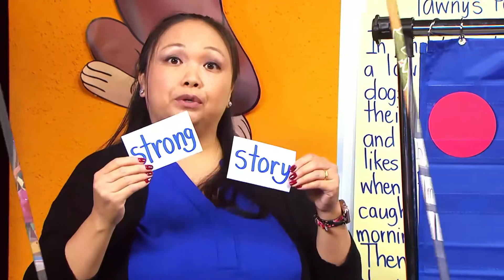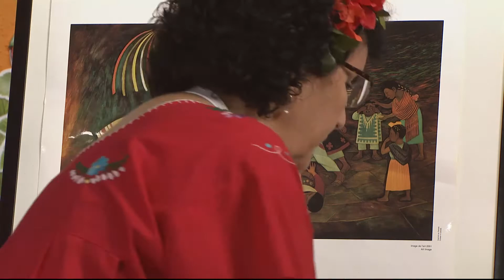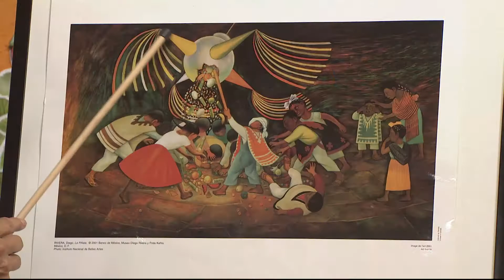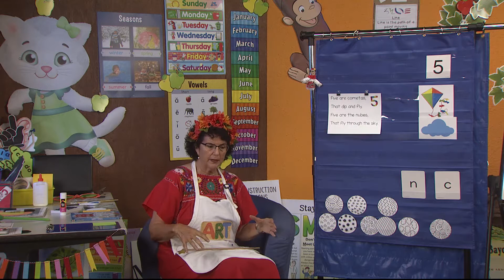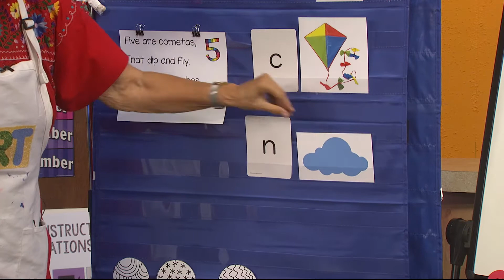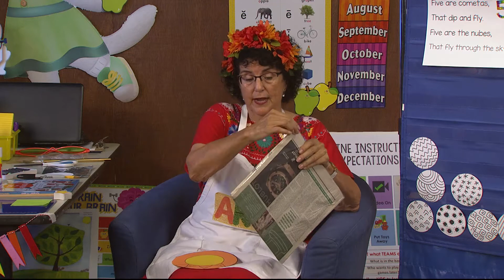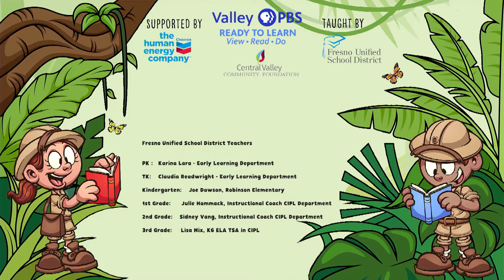Transitional Kindergarten Episode 220